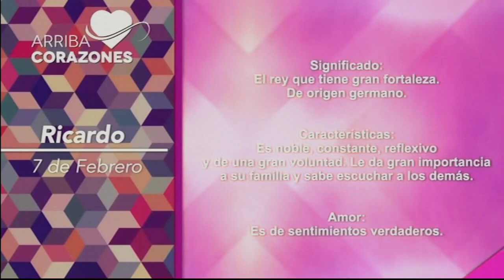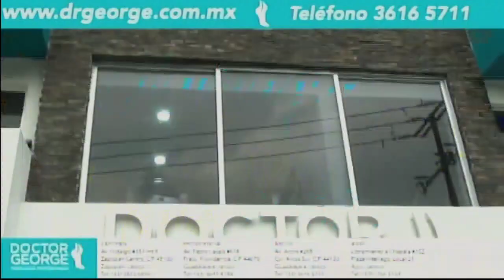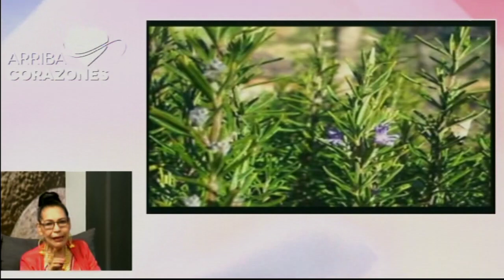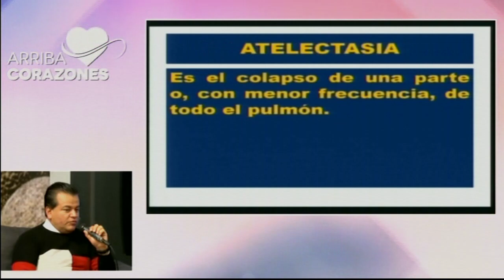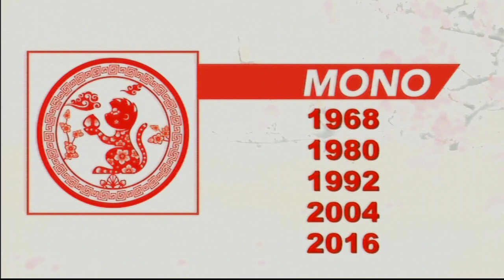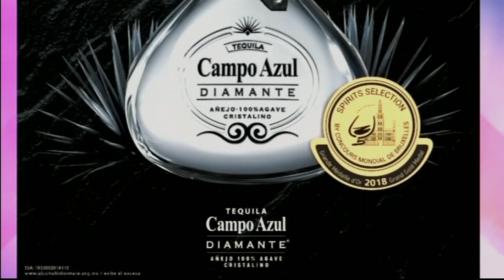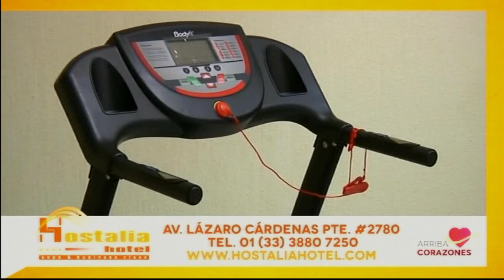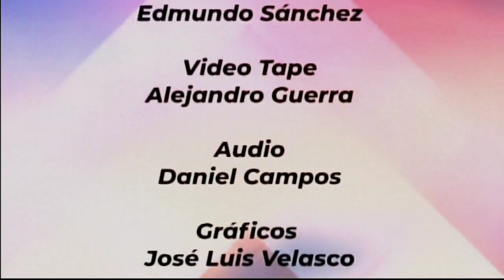Arriba Corazones TV 07 de Feb. 2019 Programa Completo